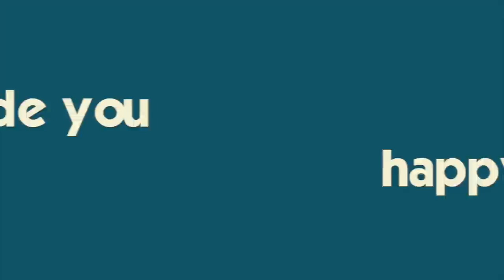Getting Ready For Cruise Week